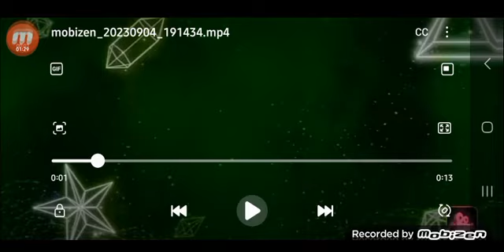AI Fanart Of Me & My Bestie